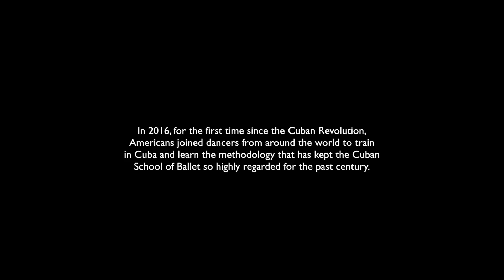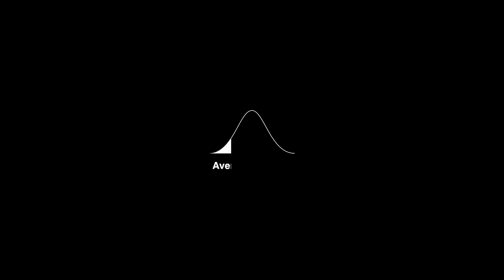The Cuban Method: Trailer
Trailer for The Cuban Method, a documentary about Laura Alonso and ballet in Cuba.

Directed and produced by Demian Spindler and Mikey Jarrell.
Filmed on location in Havana, Cuba, July-August 2016.